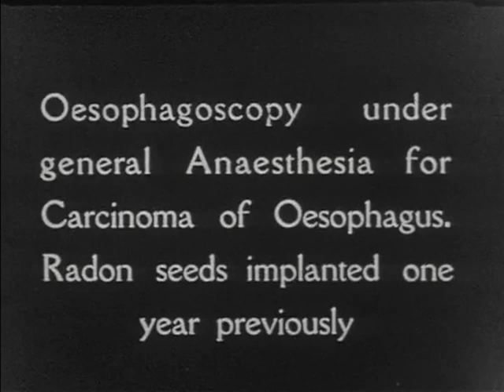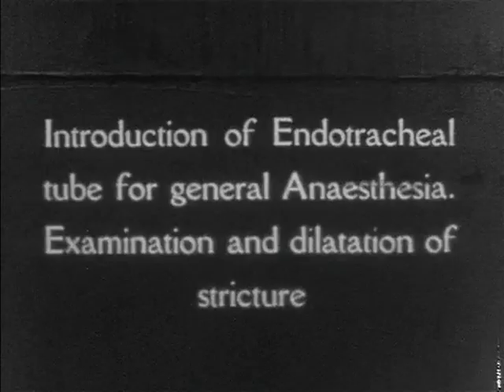Endoscópio no século passado - ano 1937 - cpma comunidades net